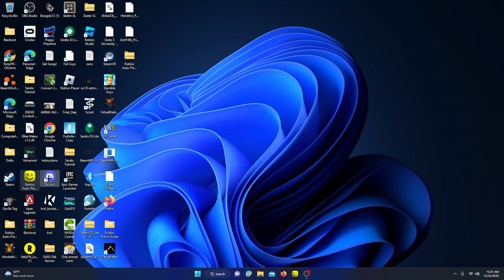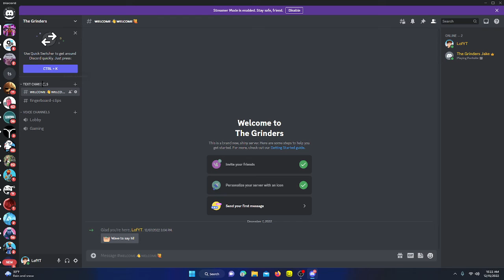Go Sub to Grinders and discord(All links desc)